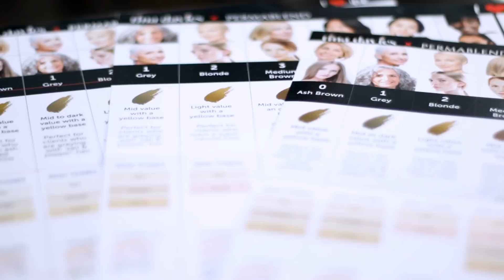The Story Behind I Love INK: Tina Davies X Permablend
Tina Davies' journey to I ❤️INK started 18 years ago when she had PMU done for herself for the very first time.

From then on, she knew she wanted to become a permanent makeup artist. After 16 years in the profession, she's had a love-hate struggle with the pigments she had been using, and set out on a mission to find the best permanent makeup pigments.

Her and many artists struggled everyday with shifting, fading, and ashy healed results. Until now...

This is the story behind I ❤️INK: Tina Davies X Permablend